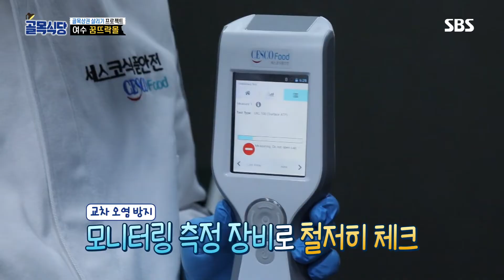백종원, 꿈뜨락몰 솔루션 끝마치며 ‘아듀’ @백종원의 골목식당 70회 20190612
백종원은 꿈뜨락몰의 긴급 점검을 끝마치며 긴급회의를 열어 마무리 인사를 나눈다.